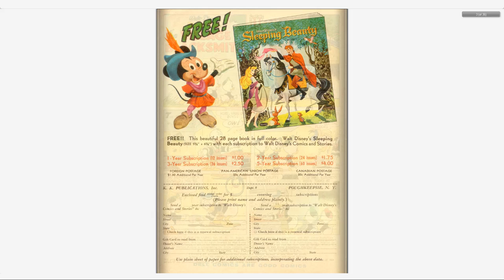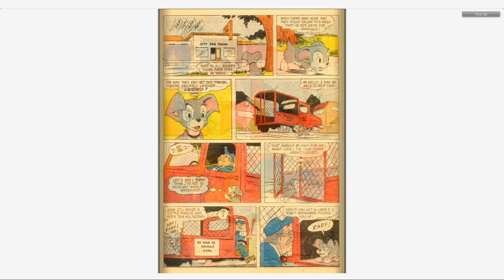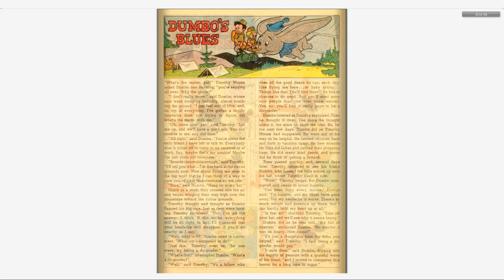Walt Disney's Comics And Stories 239 Dell